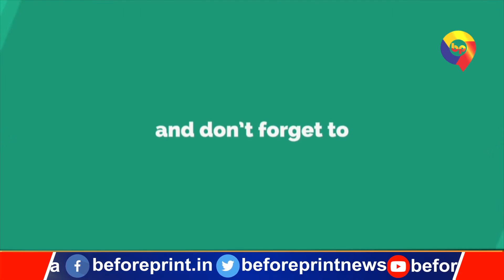कैप्टन अमरिंदर सिंह का शक्ति प्रदर्शन, कांग्रेस के 58 विधायकों व 8 सांसदों से की मुलाकात